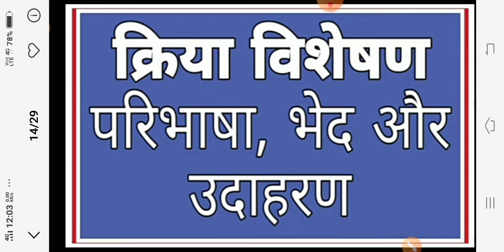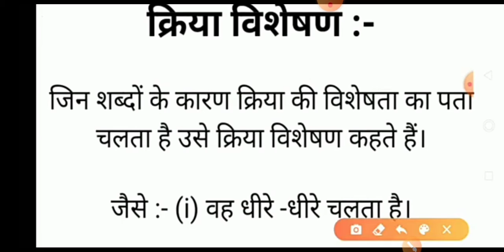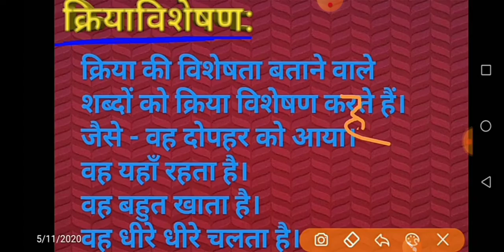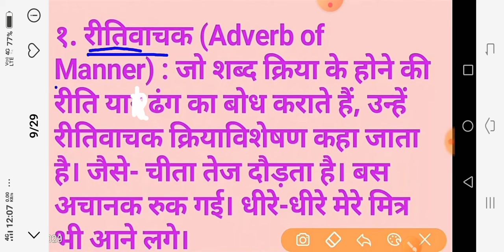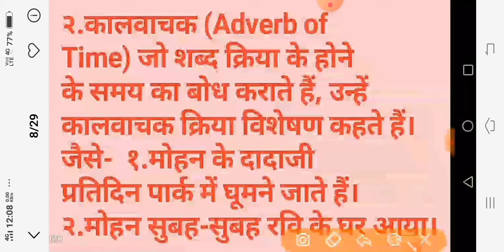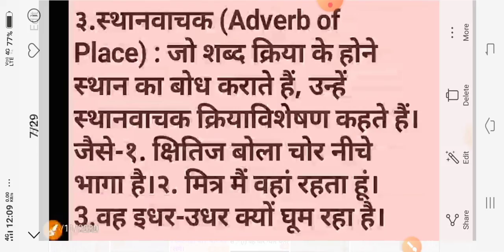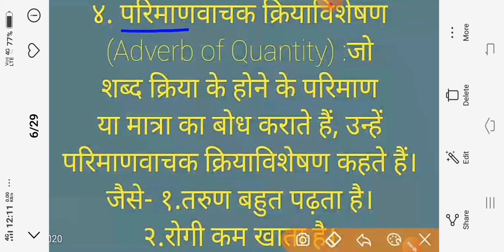5th-6th हिंदी 22.12.2020 क्रियाविशेषण व उसके भेद